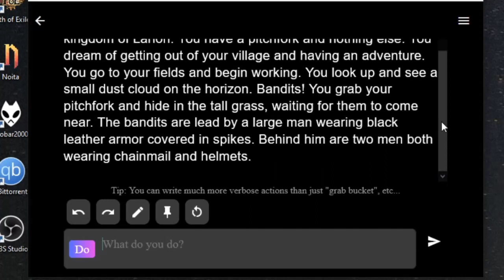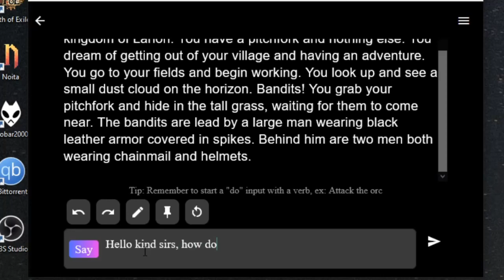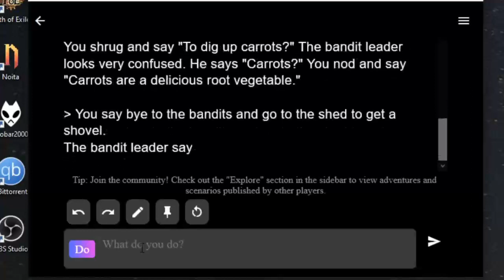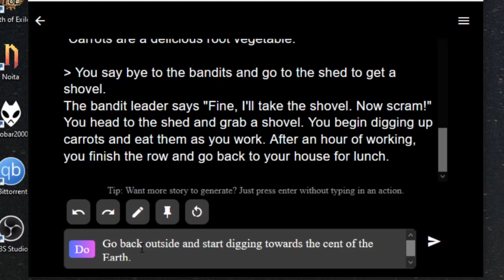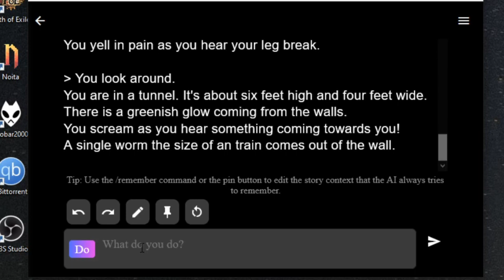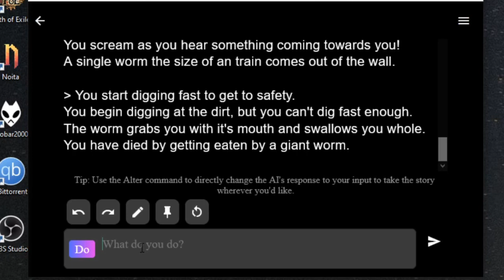AI Dungeon and Center of the Earth [IMAGES]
Added some helpful images